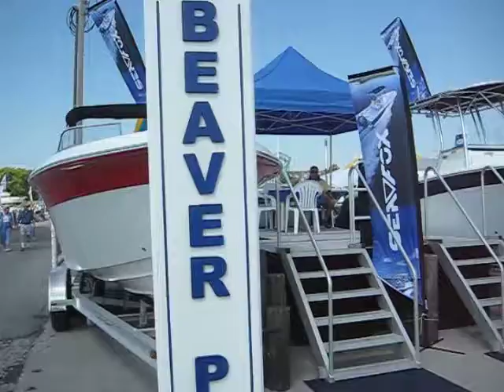Beaver Park Marina @ Cedar Point In-Water Boat Show Sandusky, Ohio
We were @ the Progressive In-Water Boat Show @ Cedar Point Marina
from Sept. 13-16th.